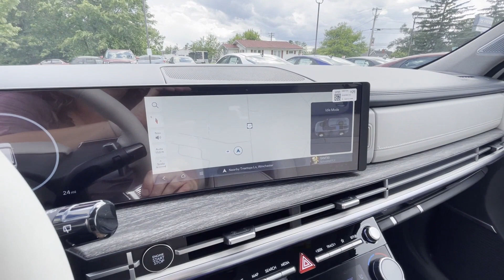2024 Hyundai Santa Fe Hybrid Limited Winchester, Front Royal, Woodstock, Martinsburg, Warrenton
2024 Hyundai Santa Fe Hybrid Limited 5NMP3DG10RH004753 Video

This 2024 Hyundai Santa Fe Hybrid Limited is full of phenomenal features such as: